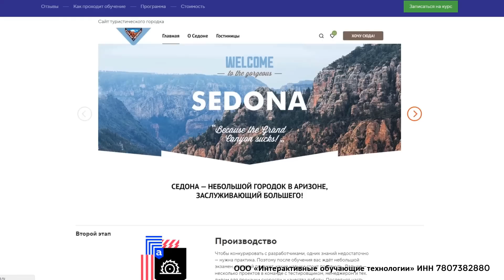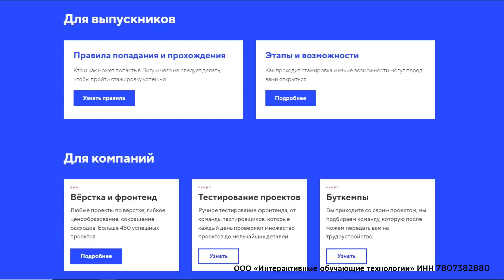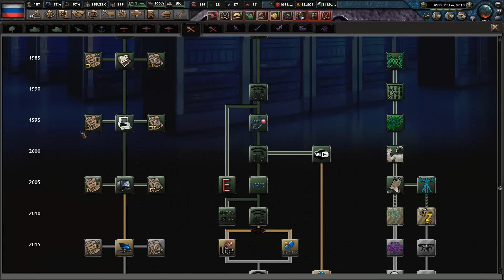НАПАДЕНИЕ НА НАС В Hearts of Iron 4: Millennium Dawn #7 - Современная Россия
erid: Kra23pCHG

Прохождение - монтаж за Российскую Федерацию в Hearts of Iron 4 с модом Millennium Dawn, который переносит нас в современность, а именно в 2000 год. Мод Millennium Dawn недавно обновился, в котором очень сильно проработали Россию. Мы начнем играть с вами за Владимира Путина и по ходу прохождения будем иметь возможность менять идеологию, правителей, направление, как внутренней, так и внешней политики, если конечно это потребуется.
Нас ждем множество интересных событий, конфликтов, врагов, союзников и проблем, которые предстоит преодолеть.

Реклама ООО «Интерактивные обучающие технологии» ИНН 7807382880